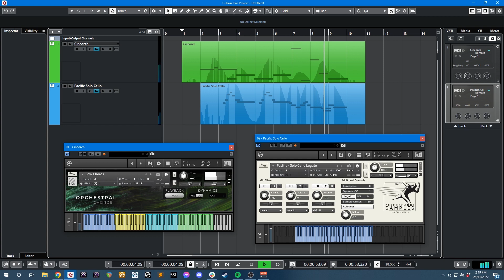Orchestral Mockup using only 2 tracks - Cinesamples Orchestral Chords & Pacific Solo Cello Legato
Karl Jenkins "Benedictus" from "The Armed Man". This mockup took roughly 15 mins.